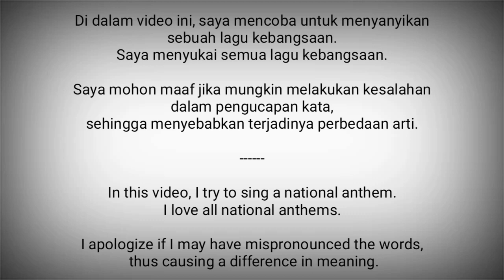Luxembourg National Anthem - Ons Heemecht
Ons Heemecht adalah lagu kebangsaan Luksemburg.

Lagu ini pertama kali dinyanyikan pada tahun 1864. Penulis lagu ini adalah Michel Lentz.

Luksemburg adalah negara di Eropa Barat
Ibukota : Kota Luksemburg

Sumber :
- Wikipedia
- Vokal : Twin G (2) Channel
- VocalNationalAnthems